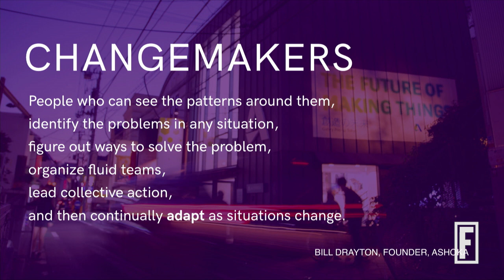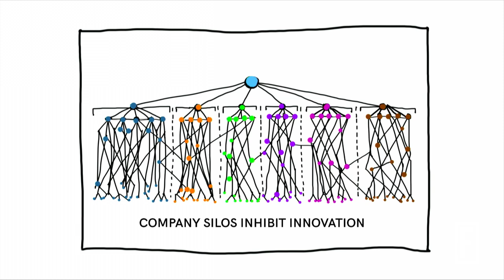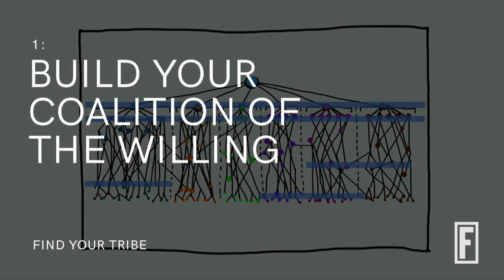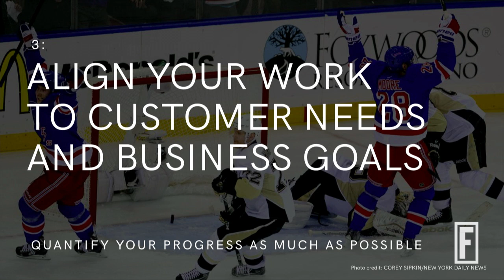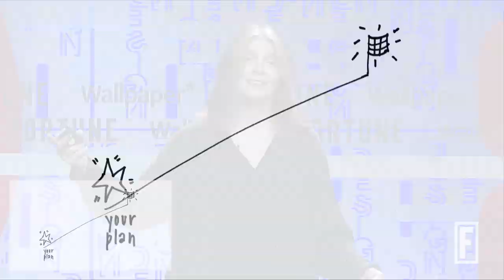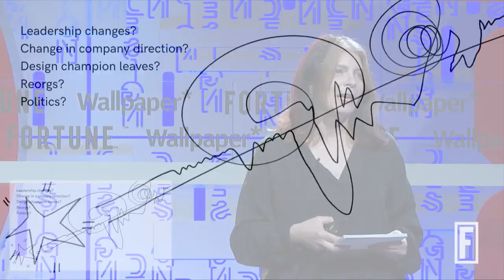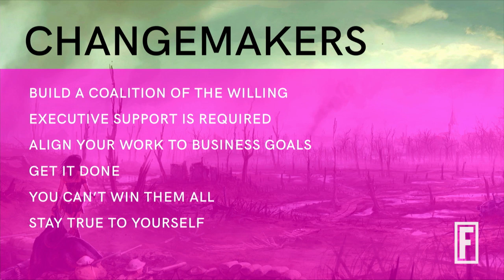Brainstorm Design 2019: Lessons From The Battlefield I Fortune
Innovation, radical transformation, change. You willingly run into the company chaos, then ask yourself: “Why is it so hard to get anything done here? What’s the best way to collaborate with my peers? Why is my organization afraid to take risks?” Build your action plan based on insights and wisdom gathered from some of the best change makers in the industry.

Maria Giudice, Design Leader and Co-author, Rise of the DEO: Leadership by Design